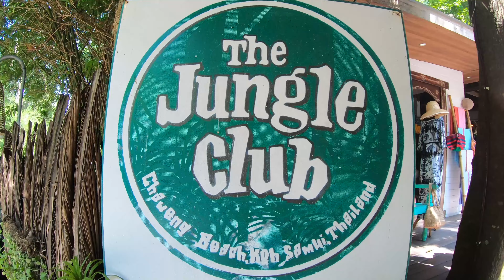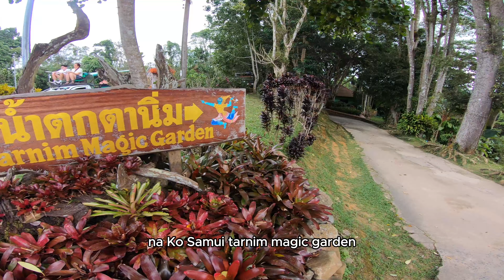KO SAMUI🏝️GDZIE NAJLEPIEJ🇹🇭TAJLANDIA🌴Przewodnik po wyspie Azja VLOG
Jeśli film Wam się podobał zostawcie Suba i lajka :)

Zapraszamy do naszego lokalu "ParuJemy Chińskie Pierożki" w Warszawie!
Serwujemy oryginalne pierożki na parze prosto z chińskiego street foodu!
Zamówienia z dostawą możecie składać przez naszą stronę:
Specjalnie dla Was mamy 10% zniżki na całe zamówienie!

Podczas naszych podróży korzystamy z ubezpieczenia w Warcie i mamy dla Was 10% zniżkę z kodem "gotowydolotu10" zawieracie je całkowicie online pod tym linkiem:

Ko Samui przewodnik 00:00 - 00:20
Wodospad Namuang 00:20 - 01:54
Jungel Club 01:54 - 02:55
Tarnim Magic Garden 02:55 - 03:50
Grandfother & Grandmother Rocks 03:50 - 04:55
Rock Bar Reagge 04:55 - 05:44
Plaża Chengmon  05:44 - 06:25
Świątycznia Guan Yu Shrine 06:25 - 06:54
Plaża Thongson Bay 06:54 - 07:30
Crystal Silver Beach 07:30 - 08:00
Nocleg Hotel Combo Beach Resort 08:00 - 09:15
Chaweng Beach 09:15 - 09:50
Elephant Beach Club Ko Samui 09:50 - 10:10
Ark Bar Ko Samui 10:10 - 10:30
Centrum Ko Samui Chaweng 10:30 - 11:00
Wypożyczalnia skuterów Ko Samui 11:00 - 11:30
Pagoda Khao Hua Jook 11:30 - 12:20
Maenam Beach 12:20 - 13:25
Fisherman Village 13:25 - 14:10
Gdzie się zatrzymać na Ko Samui 14:10 - 15:09

Ko Samui | Nasz przewodnik po wyspie | Tajlandia | Azja | Travel VLOG 🇹🇭